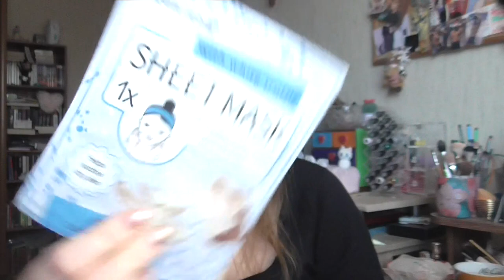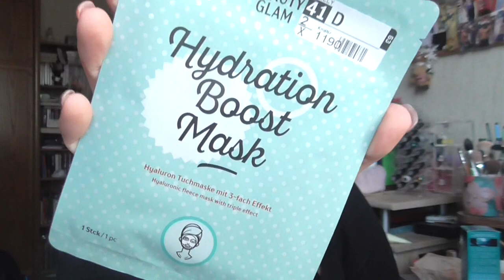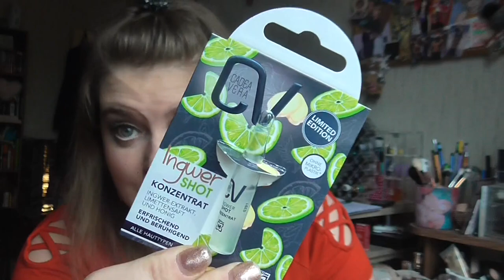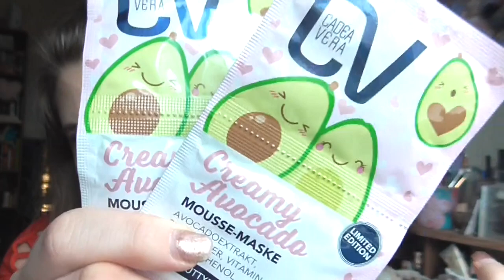Beauty [Haul]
shayflening

shayflening

Im Ersten Part:
Lippen: Mac Media
Gesicht: HypoAllergenic Anti Smog Primer / Sleek Contol Shine & Prime / Sleek Colour Corrector Palette / Hypo Allergenic Nude & Moist Make Up 01 / Sleek Lifeproof Concealer 01 Flat White / Artdeco Bronzer Compact 02 (Le) / Misslyn Terracotta Powder 22 (Le) / Mac Truth & Light Powder
Mascara: Clinique High Impact & Isa Dora Precision
Augen: Mac Paint Pot Painterly / The Balm Nude Palette / Loreal Color Riche Le Kajal / Make up Factory Calligraphic Eye Liner / Clinique Quickliner for eyes 09 Intense Ebony / Make Up Factory Eyebrow Lifting Stick
Augenbraun: Lancome Brow Define Pencil 07 Chestnut / Mac Fluidline Brow Gelcreme Deep Dark Brunette / L.O.V Browaffair Gel
Pulli: Kik
Ohrringe: -
Kette: -
Nagellack: Nagelstudio

Im Zweiten Part:
Lippen: Charlotte Tilbury Walk Of Shame
Oberteil: Orsay
Ohrringe: -
Kette: -
Nagellack: Nagelstudio